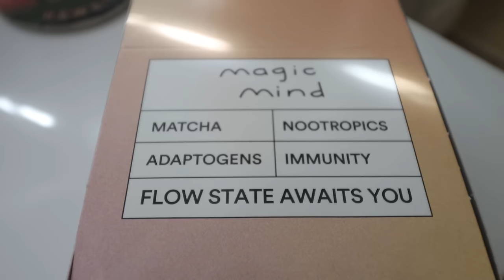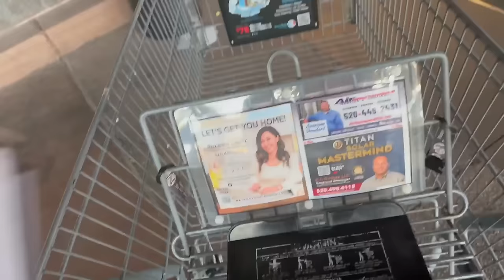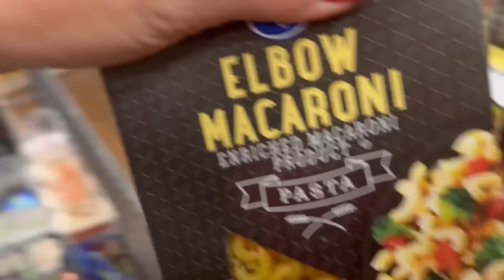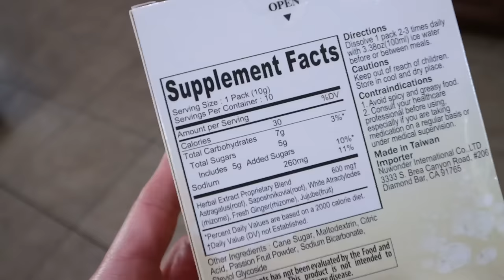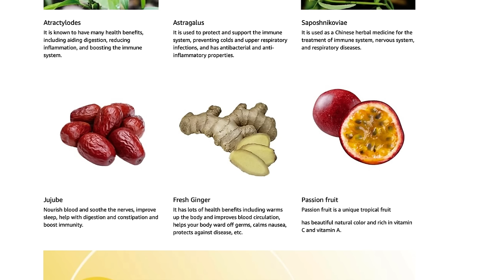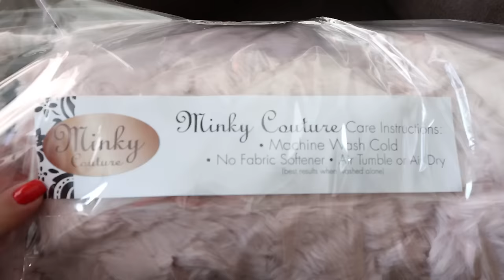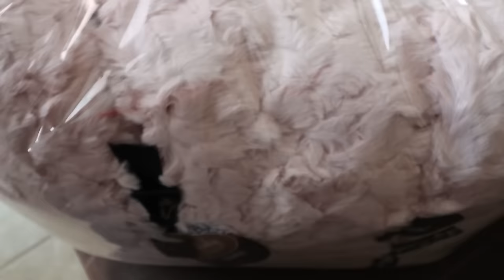WHAT I EAT IN A DAY ON WW TO LOSE 140 POUNDS - HIGH PROTEIN DAY!! WEIGHT WATCHERS!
HAPPY WEDNESDAY! I hope you enjoy spending the day with me!!

In Today's Video:

Nu Wonder Immune Fizzy Drink

Code- jennswwjourney

Glass Tumbler:
LAKANTO:

🎉NUTRITION CHANNEL!!!